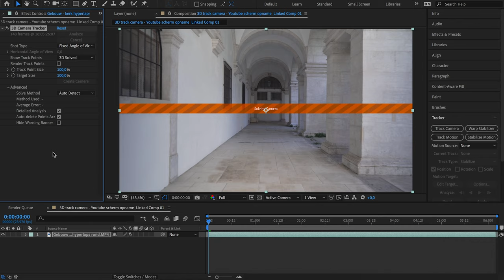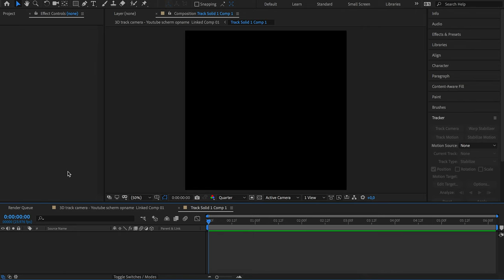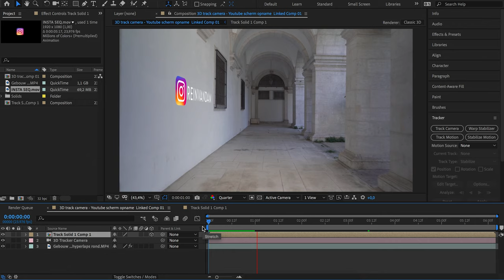After Effects Tutorial: Learn 3D Camera Tracking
After Effects Tracking Text in 3D Space (Easy)

In this tutorial I'll explain the 'track camera' function which is build in After effects. With the track camera function you can place objects in 3D space. You can attach objects to walls & ground. Hopefully this tutorial about the track camera function is helpful. If you have used this function and you've put something in 3D space feel free to send the video to me. I'd love to see your work and the things you learned from this tutorial.

This tutorial is structured for beginners that have either little to no experience with Premiere or After Effects. I hope you guys enjoy this tutorial and find it helpful!

GEAR:
Sony a7III
Sony GM 24mm F1.4
Sony G 90mm F2.8